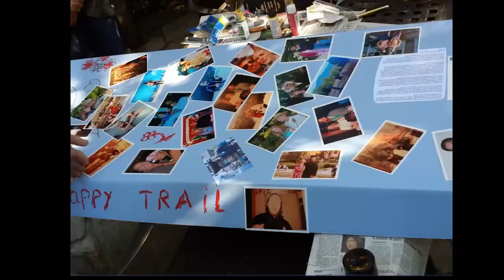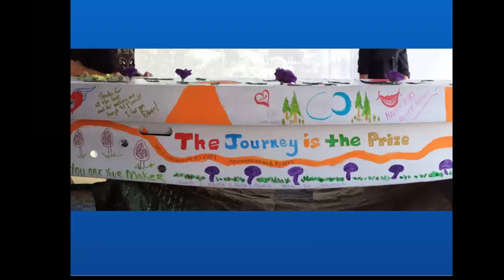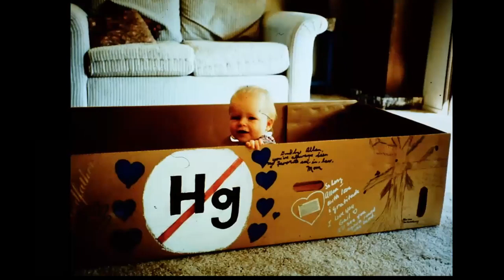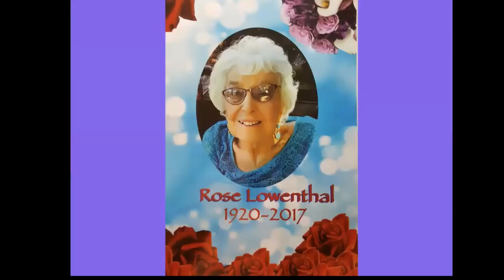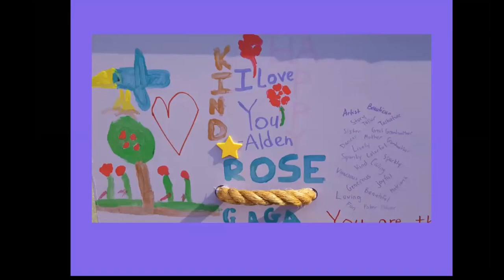Reclaiming the Ancient Art of Death Midwifery: Jerrigrace Lyons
Imagine the opportunity to transform your own view of death, diminish your fears and re-frame your relationship to living and dying.

As with childbirth, over the past century institutions have taken over the field of after-death care. Because of this, our culture has forgotten the traditional customs and rituals that keep the family involved, and we miss opportunities for healing and connection during this sacred transition.

Family-led home funerals offer a natural, sacred, affordable and ecological approach. Hundreds of families who have returned to the tradition of home funerals have afterwards repeated this statement, “now that I have experienced a home funeral I can’t imagine doing it any other way.” Instead of feeling fear at having their loved one’s body remaining at home for 1-3 days, they felt comforted, and reported that it helped them process and integrate their person’s death.

This presentation/interview will inform you of how families can create a personal ceremony/ritual for their loved one at home, from pre-planning consultations to the final destination for disposition. You will learn about the many new choices of disposition arising from cultural, ecological and economical needs and desires. Preparing and filing a death certificate by a family is legal in most states allowing a family autonomy from a funeral home or mortuary.

A wake or vigil to honor our beloved can include preparing the body in a bathing blessing ritual using oils and herbs, an anointing and shrouding ceremony, building and/or decorating a casket, creating many types of altars, creating memorial or honoring services in the home that could have a priest, rabbi, minister, shaman or family member officiate.

Jerrigrace Lyons is a Minister, death midwife, educator, home funeral guide and Reiki Master. She founded the educational non-profit organization, Final Passages in 1995 to inform people about little known funeral options, natural death care rights and practicalities, green burial and the benefits of bringing funerals back into the home and family care.